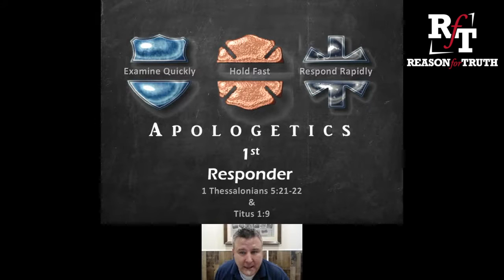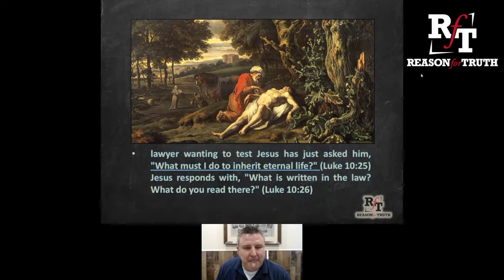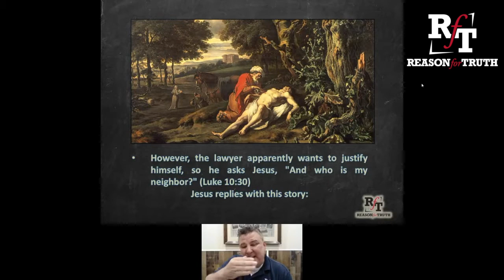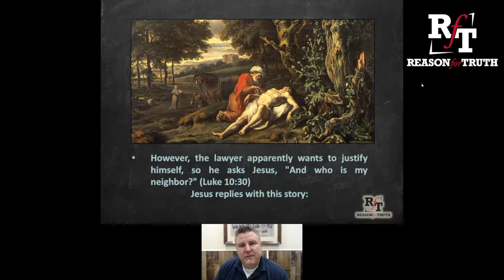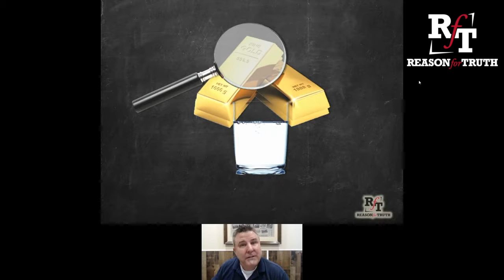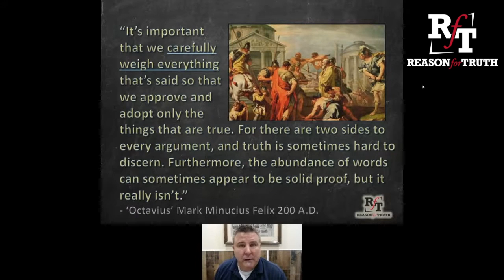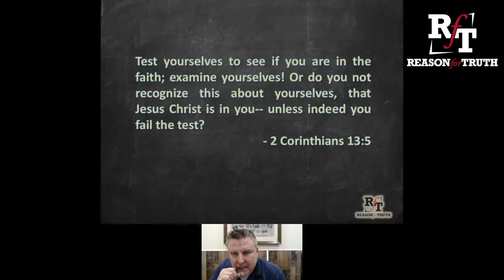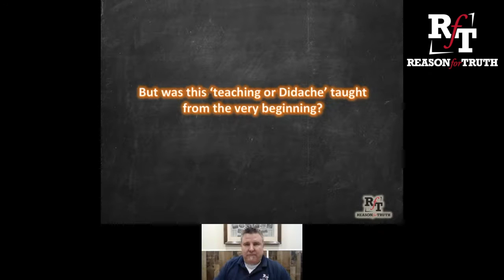PT1: The First Responder Apologist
We have all heard of First Responders. These are the great people who respond to emergencies such as fire (fire department), life and death physical conditions (medical/ambulance & paramedic) and crimes (police). Reason For Truth speaker Del Potter uses the First Responder illustration to show that all Christians are or ought to be Christians apologist first responders in whatever culture the Lord has us in. You don't want to miss this episode which is PART 1 and you want to SUBSCRIBE and hit the ALERT BELL below so that you don't miss PT2 and upcoming episodes of Reason For Truth!